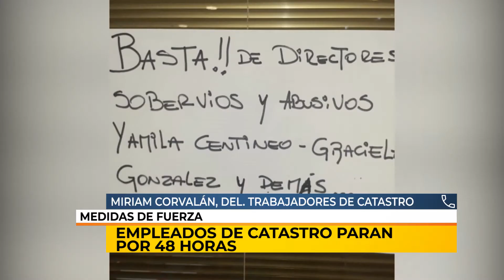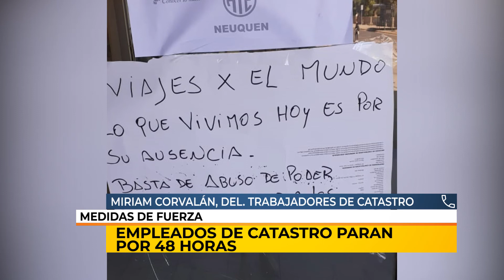26/11/19 | NC | PARO POR 48 HORAS EN CATASTRO | CORVALAN